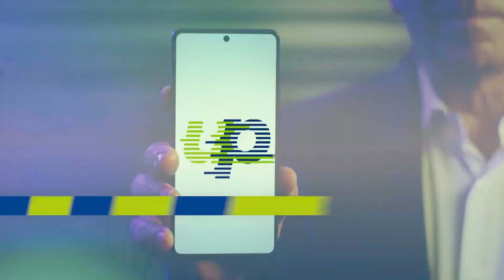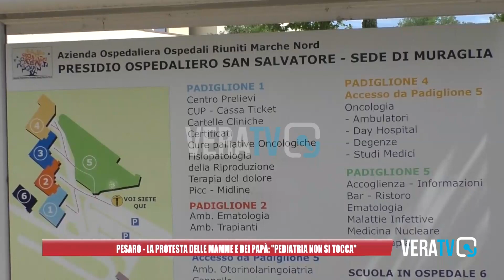Pesaro - La protesta delle mamme e dei papà: "Pediatria non si tocca"